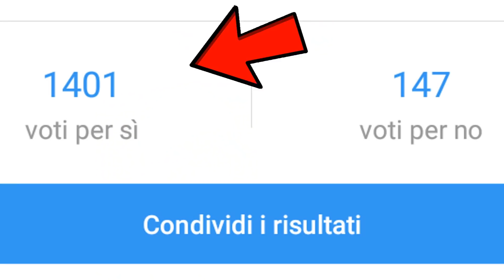ALVIN IL CUCCIOLO TARTARUGHINO (EPICO FINITO MALE) 😅😅😅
Alvin il cucciolo tartarughino (epico finito male) challenge non parodia reaction. Vi presento il cucciolo di tartarughino più dolce e carino che esista, Alvin la tartarughina. In questo daily vlog ita animale, nello stesso stile daily vlog dei me contro te e 24 ore comandato dai followers, io farò delle instragram stories per sapere dai fan, cosa fargli fare alla tartarughina Alvin. Questa epica challenge, come i miei follower controllano la mia vita, consiste nel fare dei sondaggi sulle instagram stories di instagram, per far votare i fan (il pubblico), ed eseguire la volontà e le missioni sfide dei followers che comandano la mia giornata, in questo caso comandano la giornata della tartaruga Alvin che è davvero un amore, e fare tutto ciò che loro hanno scelto di farti fare tramite i loro voti. Farsi comandare dai fan in sostanza per un giorno 24h. Ho fatto decidere quello che dovevo fare durante la mia giornata ai miei follower di Instagram e ovviamente me ne sono successe di tutti colori, risate a non finire